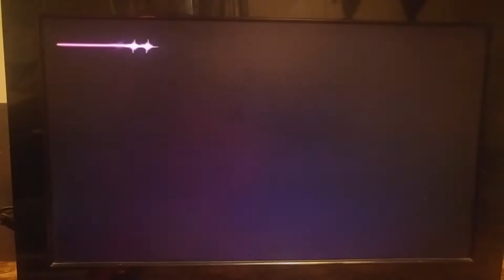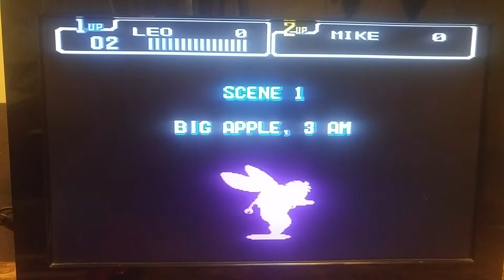SUPER 101 EN 1 SNES multikart (cartucho)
Este es un cartucho de super nintendo con + de 101 juegos (padrisimo)Aliexpress US $22.99 | Best SNES Video Games Cartridge 101 in 1 SNES Game Cartridge 16 Bit SNES Games Brand NTSC-U/C US Canada English